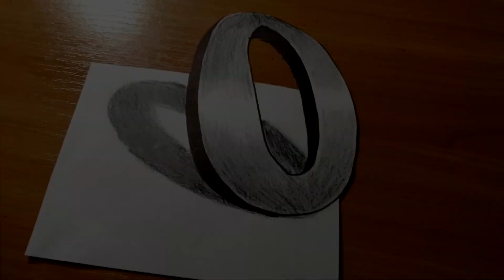How easy it is to draw the letter O in 3D format | Easy peasy.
Anamorphic illusion for kids and adults. Drawing with  pencil. Amazing trick art drawing 3D letter. How to draw 3D letters. Cool optical illusion.
Drawings and sketching art videos for all ages. Art videos step by step to learn to draw and create art.
Pencil art, ideas, painting, easy drawings and much more...